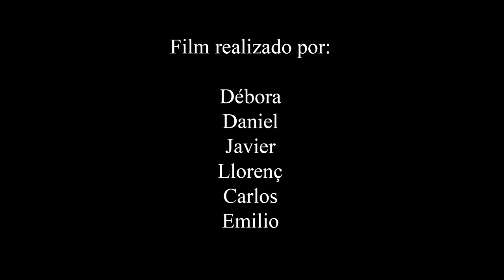Asunto Zanjado - Short Film.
Corto realizado para el Festival Mil Miradas de Barcelona (Poble Nou),